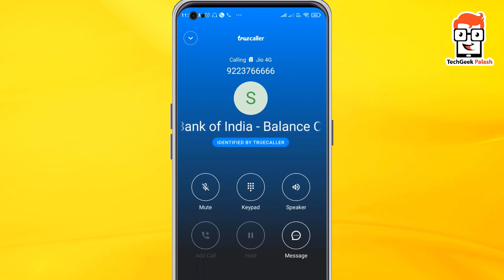sbi bank balance check miss call number / sbi bank balance check / miss call দিয়ে ব্যাঙ্ক ব্যালান্স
sbi bank balance check miss call number / sbi bank balance check / miss call দিয়ে কিভাবে ব্যাঙ্ক ব্যালান্স চেক করবেন

Topics covered in this video :
sbi bank balance check miss call number
sbi bank balance check
miss call দিয়ে কিভাবে ব্যাঙ্ক ব্যালান্স চেক করবেন
miss call দিয়ে ব্যাঙ্ক ব্যালান্স
techgeek palash
how to check sbi bank balance by missed call
sbi,how to check sbi bank balance in mobile
how to check sbi account balance by missed call